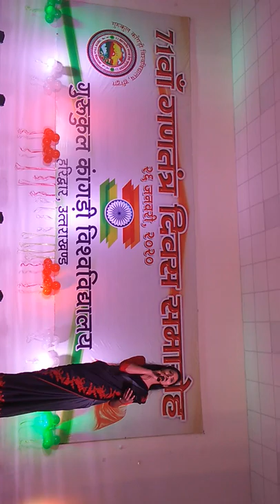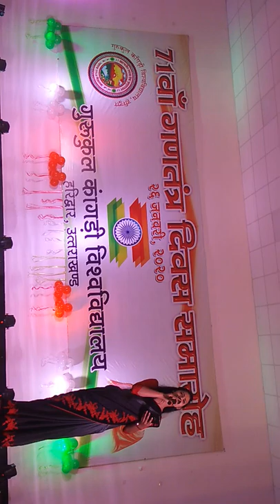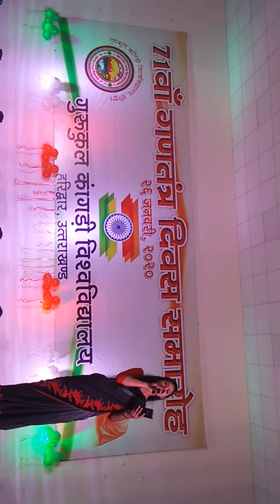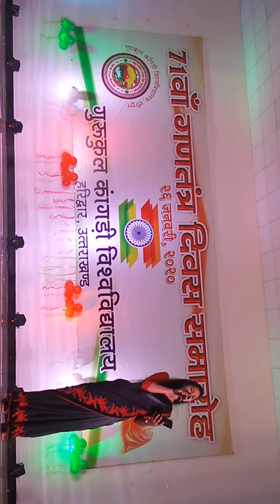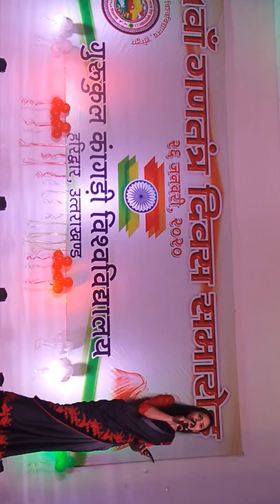Miti di khusbu song presentation on 71th Republic Day at Gurukula Kangri Vishwavidyalaya Haridwar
Celebration of 71th Republic Day at Gurukula Kangri Vishwavidyalaya Haridwar, Uttarakhand